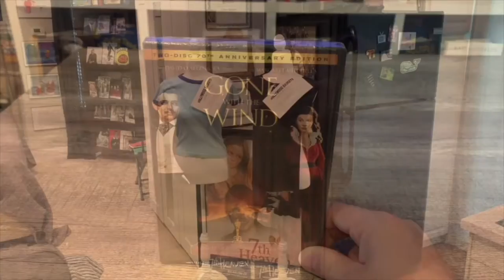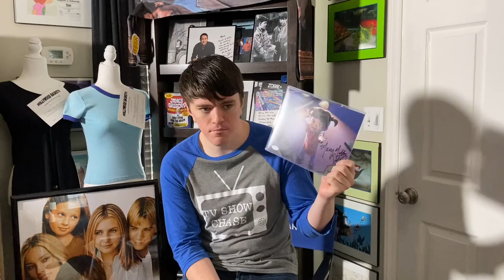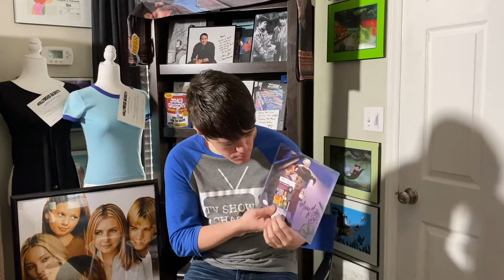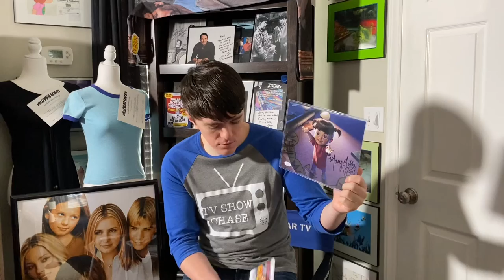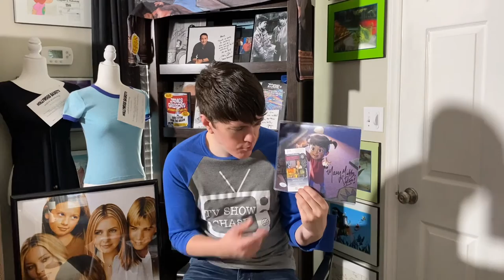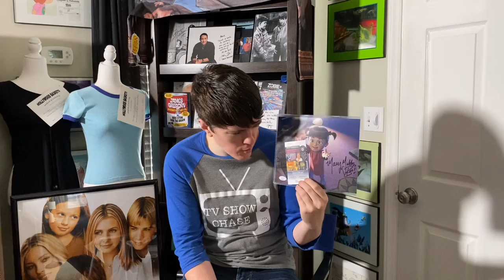Mary Gibbs Monsters Inc. zobie autograph unboxing